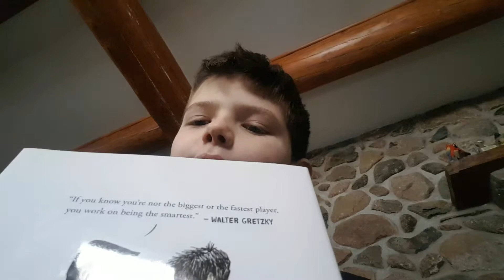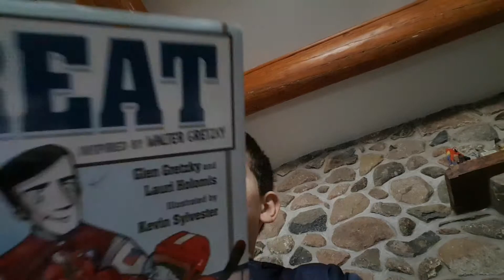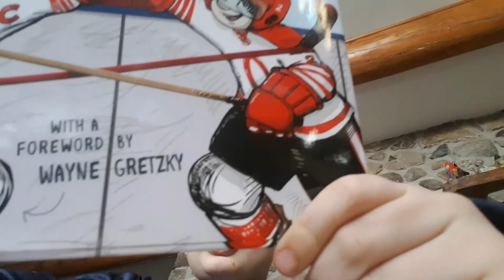Great by Lauri Holomis and Glen Gretzky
Wild Willie reviews the hockey book "Great" by Lauri Holomis (Author), Glen Gretzky (Author), Kevin Sylvester (Illustrator), Wayne Gretzky (Foreword)

To support Wild Willie and keep your kids reading purchase a copy today: